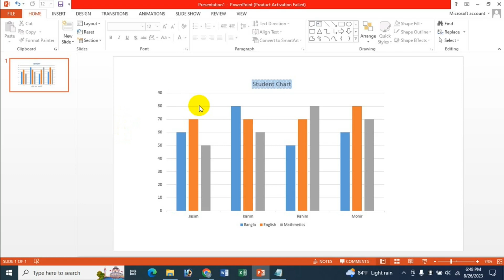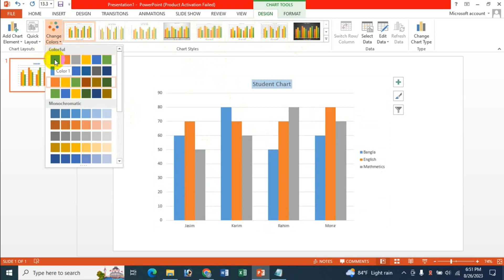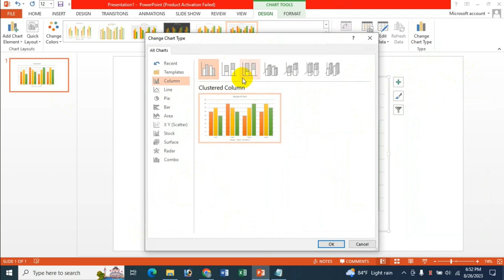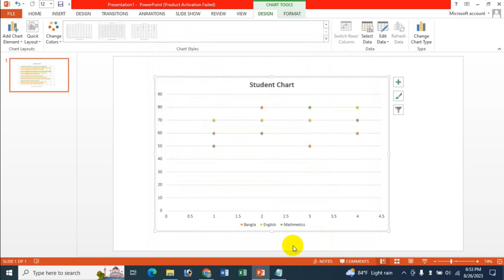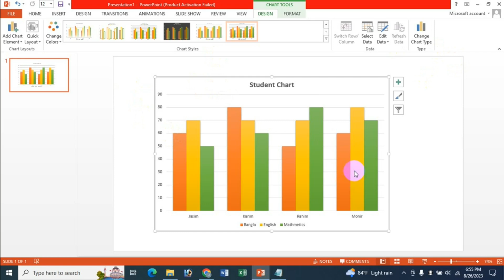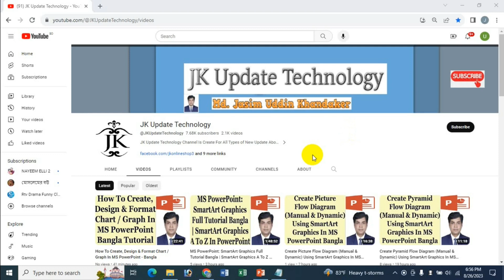Apply Quick Layout, Change Colors, Chart Styles, Change Chart Type & Chart Filters In MS PowerPoint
Apply Quick Layout, Change Colors, Chart Styles, Change Chart Type & Chart Filters In PowerPoint Bangla

In this video's I will show Apply Quick Layout, Change Colors, Chart Styles, Change Chart Type & Chart Filters In PowerPoint Bangla Tutorial